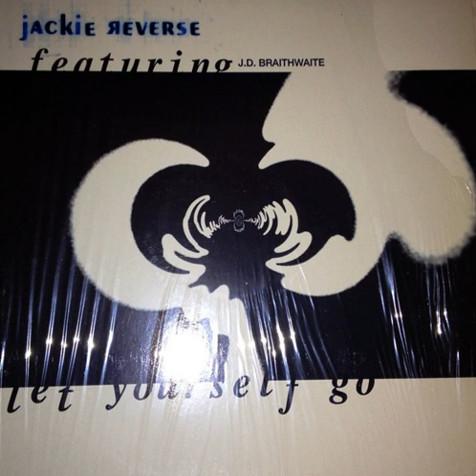Jackie Reverse Featuring J D Braithwaite ‎– Let Yourself Go (Dub)